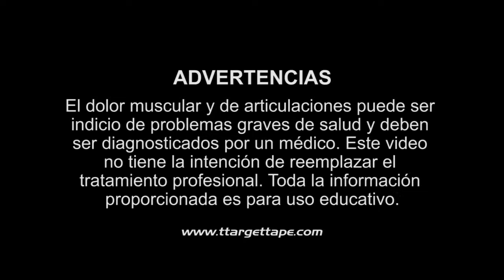Target Tape - Dolor en el manguito rotador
El manguito de los rotadores es un grupo de músculos y tendones que van pegados a los huesos de la articulación del hombro, permitiendo que éste se mueva.

Una tendinitis refiriendo una irritación ocasionando una inflamación un desgarro parcial o total del tendón son factores que provocan dolor esto puede deberse a practicar deporte que requieran un movimiento repetitivo de brazo por encima de la cabeza como deportes de lanzamiento, raqueta, natación, etc.

Target Tape elimina el dolor, provocando una rápida recuperación ya que aumentará la circulación en la zona de lesión y dará soporte y estabilidad al hombro.